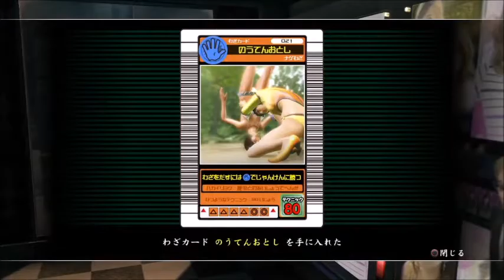【龍が如く極#5】裏切り者と変な奴 第10章～11章